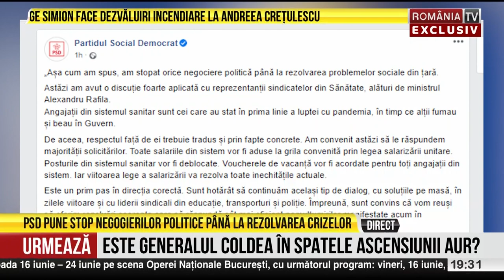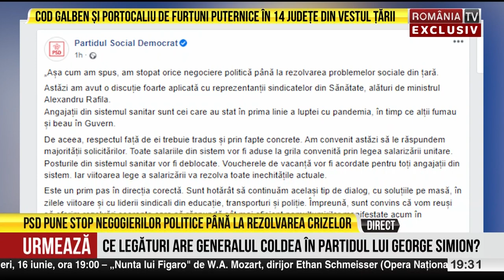Greii PSD propun ieșirea de la guvernare și boicotarea finalului de mandat al președintelui României